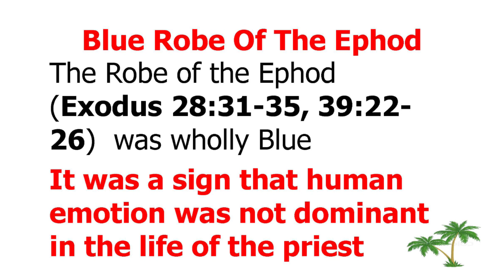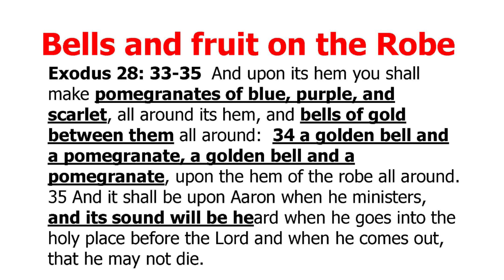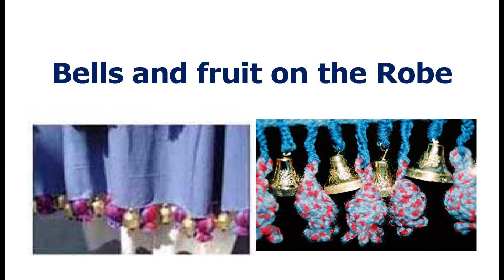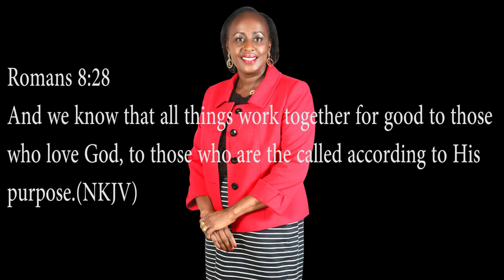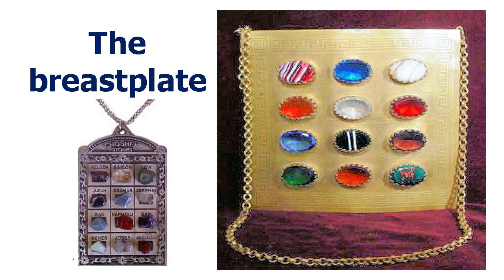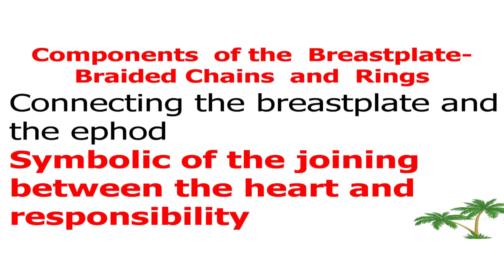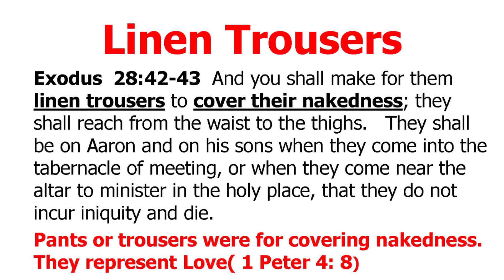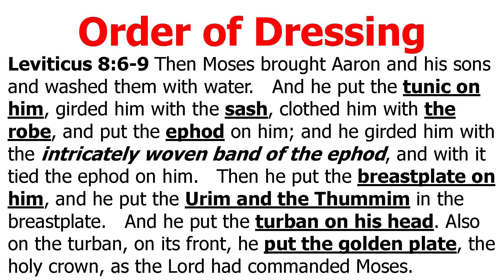5. UNDERSTANDING AND GROWING IN YOUR CALLING | DR LUCY NG'ANG'A | DEBORAH COMPANY TRAINING 2015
Deborah Company has a vision to empower women in ministry through meetings and forums geared towards equipping them to fulfill their callings.